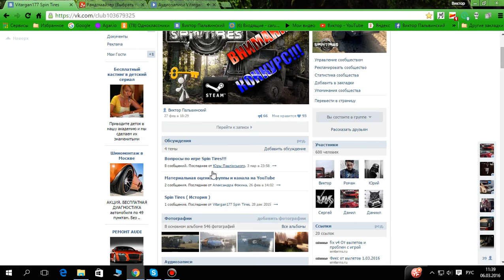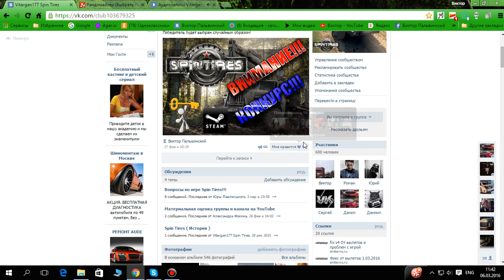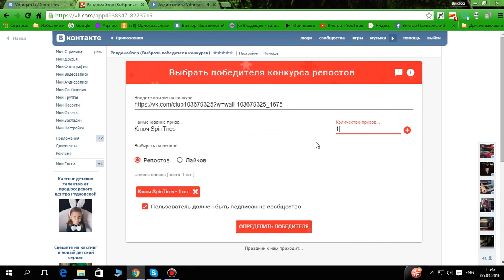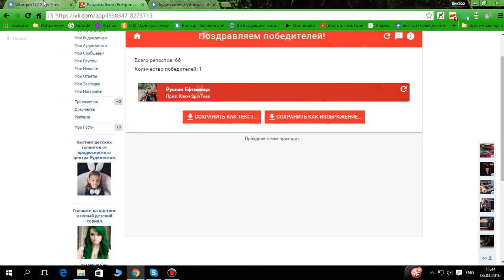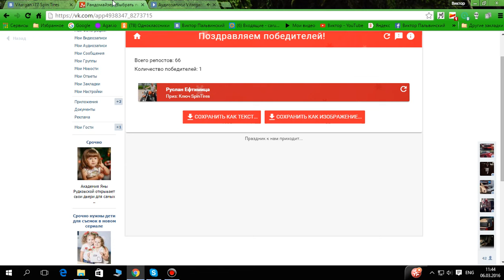Конкурс ЗАВЕРШЁН!!! Ключ Steam игры SpinTires разыгран!